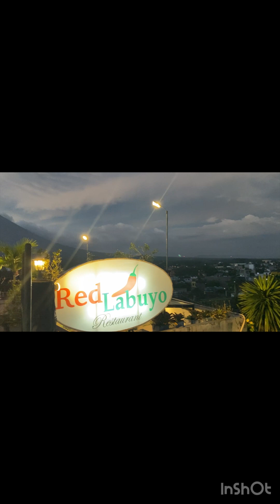Exploring Bicol Part 3 feat. Daraga Church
song: With you in the morning